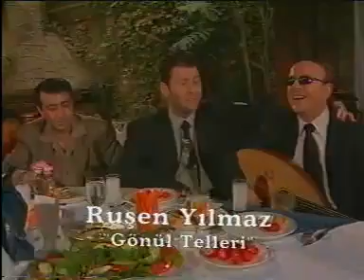Ruşen Yılmaz Gönül Telleri Video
Yolladığı bu video için değerli sanatçımız Sevgili Udi Ruşen Yılmaz Beye teşekkür ediyorum.Sağolsun Varolsun.

Söz Erol Güngör
Müzik Ruşen Yılmaz

Gönül tellerini, germe bu kadar
Sevgiden anlayan, kaç kişi kaldı
Bırak vefasızı, yerinde dursun
Sitemden anlayan, kaç kişi kaldı.

Dünya değişiyor, herkes bir âlem
Hep sevgi yazacak, var mı bir kalem
Sevenlerden ayrılmıyor, şu elem
Aşka değer veren, kaç kişi kaldı.

Hasretin, özlemin, çiçeği soldu
Kederli günlerin, vadesi doldu
Yakın dostlar bile, sanki el oldu
Beni affet diyen, kaç kişi kaldı.